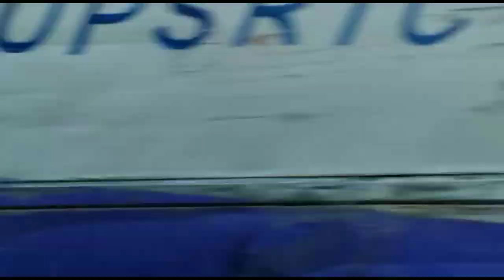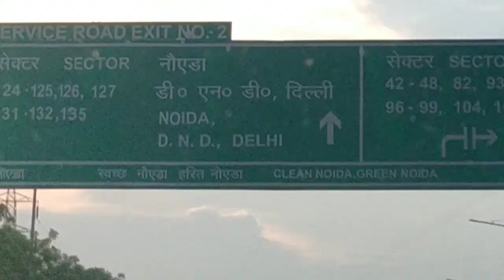Day - 3 | Bhubaneswar to Delhi by road | Lucknow express way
hi friends. as earlier I uploaded a travel vlog from Delhi to Bhubaneswar
here's another video as person demand for detailed directions
Bhubaneswar to Delhi travel by road with detailed directions
1. First day travel 10hours only
 Bhubaneswar to Ranchi travel vlog
 below is the route
 Bhubaneswar
 Cuttack
 Chandikhol
 Jajpur road
 Anandpur
 Thakurmunda
 Karanjia
 Rairangpur
 Tiring
 Tata/Jamshedpur
 Ranchi
2. second day travel Ranchi to Allahabad
 Hazaribagh,
 barhi,
 varanasi
 Allahabad
3.Third day travel from Allahabad to Delhi
 Allahabad
 Lucknow
 Agra
 Delhi

In my channel you are going to find some simple and quick recipes which are healthy for all. They are also tasty and easy to make. Here you can find recipes from different cultures, places, tradition.

Check out all of my cooking videos here -
you for watching this video.
In my channel/playlist?list=PLVxkioH__FxXq_ncDq1kaFVcorXE5keu3